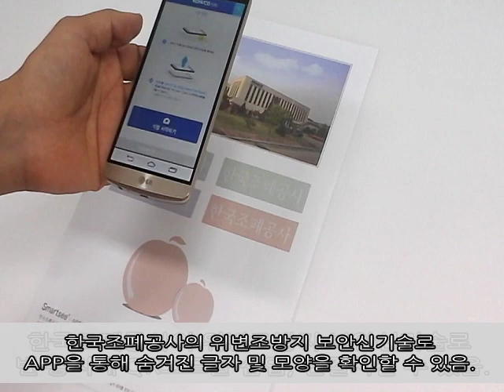3번 Smartsee스마트기기 인식용 보안패턴